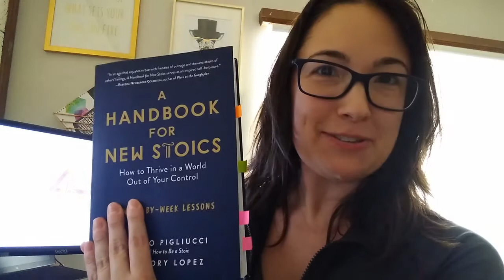How to Spot What's in Your Complete vs. Incomplete Control | 52 Weeks of Stoicism (Week 1)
The Painted Porch Strategies' Team (Sierra, Rob, and Amy) sit down and reflect on their key takeaways, realizations, and ah-has from completing Week 1's lesson from our 52 Week Stoic journey through Massimo Pigliucci & Gregory Lopez's "A Handbook for New Stoics".

Week 1's lesson, as part of the first section focused on the Discipline of Desire, was centered on getting clear on identifying what IS and is NOT in our COMPLETE control when assessing an event or emotional trigger...and how we can achieve absolute fulfillment when we master ONLY desiring that which we have COMPLETE control over.

Get a copy of the book to follow along with us

Build emotional resiliency, effective collaboration, and killer communication skills by signing up for our free mini-course, The Mindful Master preview

To have the Painted Porch Team lead a virtual or onsite Mindful Master workshop for your organization or group, visit our website and schedule a free, introductory call with our team